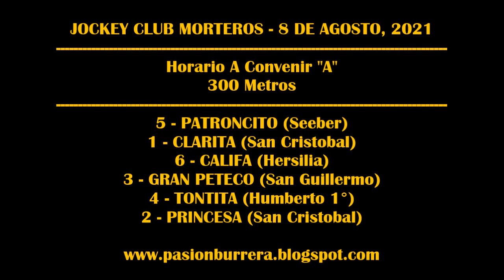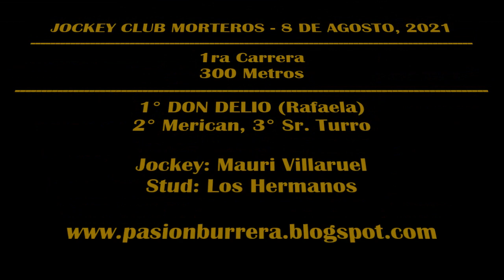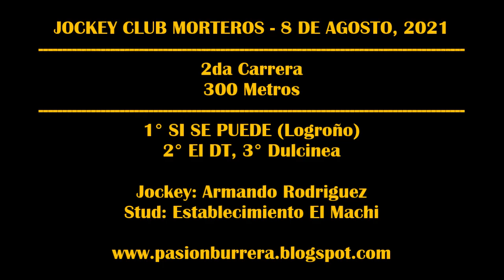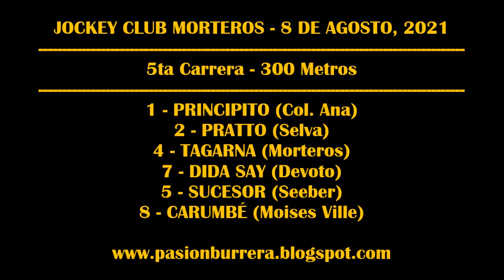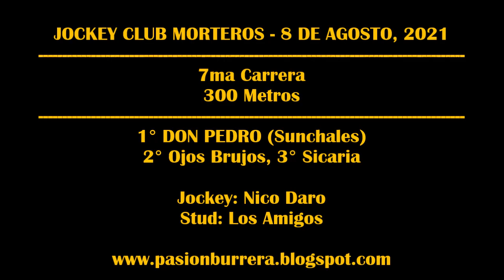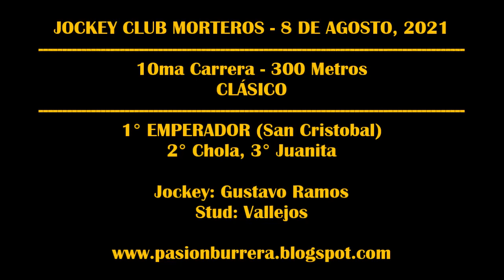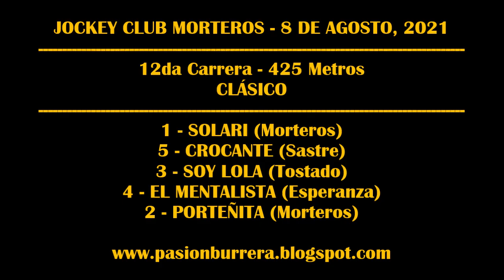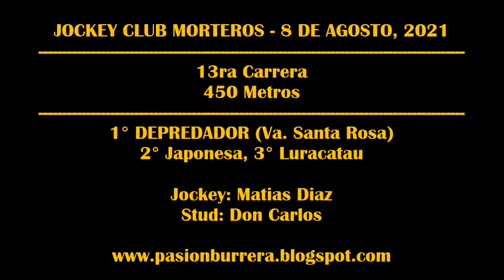REUNION JOCKEY CLUB MORTEROS (08-08-2021)